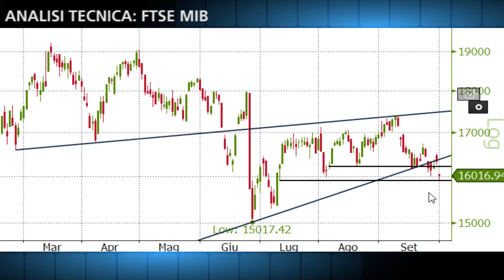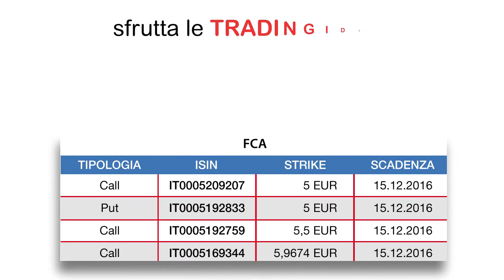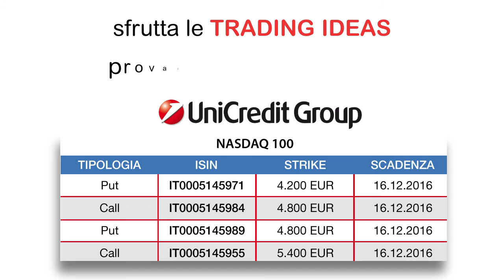FTSE Mib rompe supporti tecnici e psicologici, da monitorare are 5,30 euro per Fca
Le Trading Ideas sono delle video analisi dedicate a quegli investitori e trader italiani interessati a fare trading sia sugli indici azionari europei che sulle singole azioni delle società quotate in Borsa Italiana. Nelle analisi vengono infatti mostrati i livelli chiave di supporto e/o resistenza, soglie la cui violazione al rialzo o al ribasso potrebbe portare a un cambio del sentiment o del trend in atto.